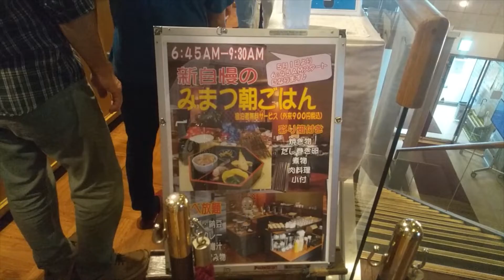水戸みまつホテル ～ 無料の朝ごはん 【1泊3750円】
JR水戸駅から徒歩5分ほどの「水戸みまつホテル」
1泊3750円で泊ったのですが、無料の朝ごはん付きです！
無料とはいえ割と豪華な内容です